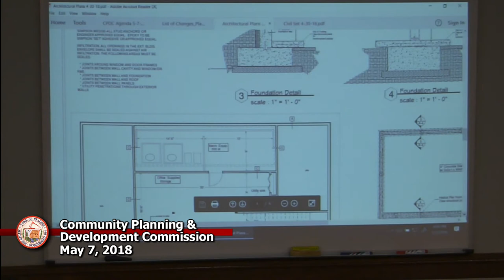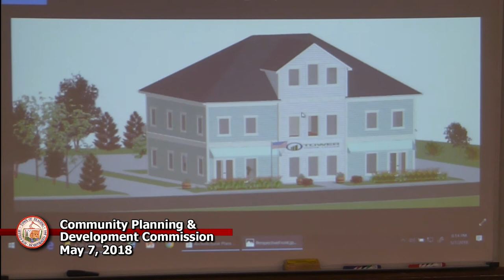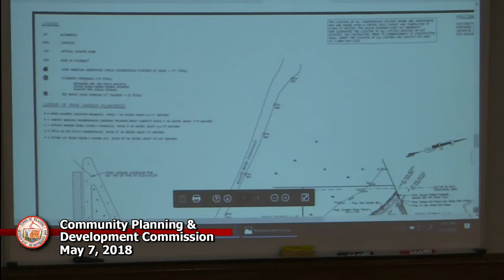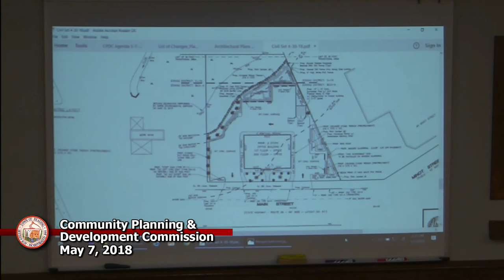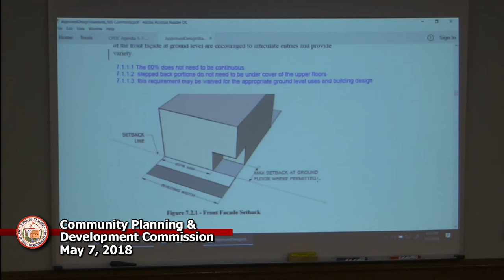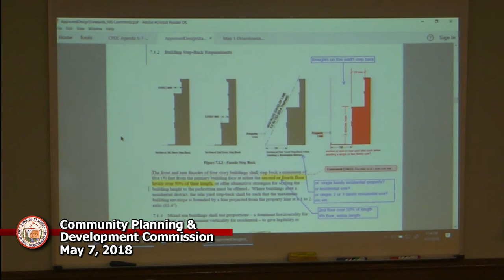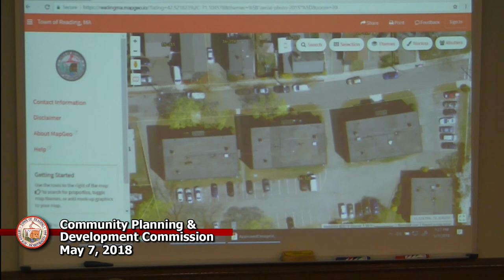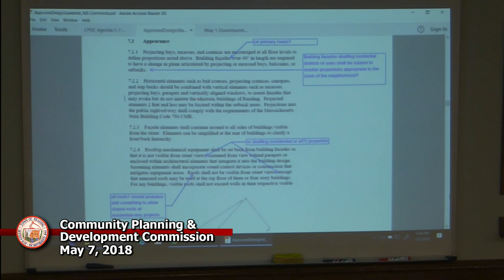CPDC 5-7-18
5-7-2018